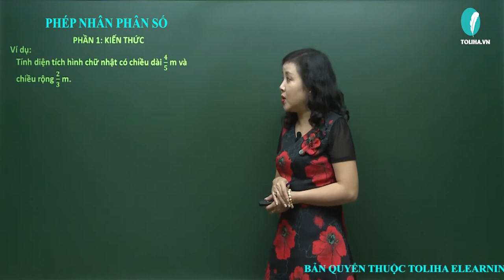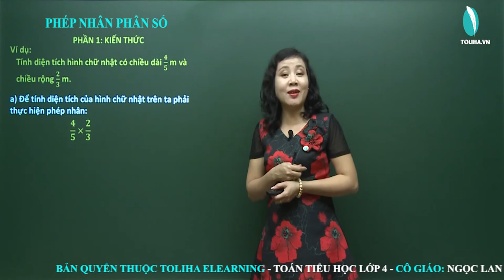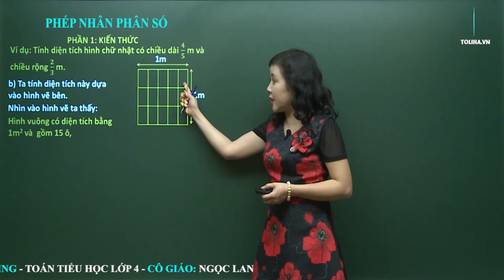Phép nhân phân số - Toán 4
Tính diện tích hình chữ nhật có chiều dài 4/5 m và chiều rộng 2/3 m.
a) Để tính diện tích của hình chữ nhật trên ta phải thực hiện phép nhân:
4/5 x 2/3
b) Ta tính diện tích này dựa vào hình vẽ bên.
Nhìn vào hình vẽ ta thấy:
Hình vuông có diện tích bằng 1m2 và gồm 15 ô, mỗi ô có diện tích bằng 1/15 m2.
Hình chữ nhật (phần tô màu) chiếm 8 ô. Do đó diện tích hình chữ nhật bằng 8/15 m2.
c) Ta thực hiện phép nhân như sau:
4/5 x 2/3 = 4 x 2 / 5 x 3 = 8/15
Muốn nhân hai phân số, ta lấy tử số nhân với tử số, mẫu số nhân với mẫu số.